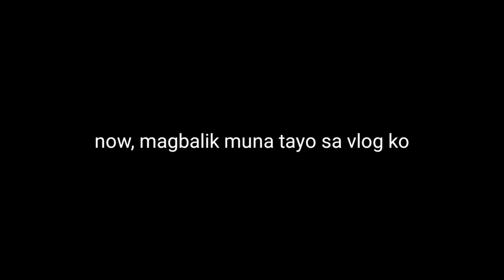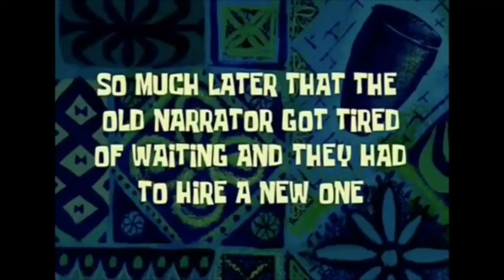Mayor Vico Sotto, Kinastigo Ang Mga TORO Enforcers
Ilang taon na nakasanayan ng mga T.O.R.O. Tricycle Operations Regulatory Office
na humingi ng lagay sa mga tricycle drivers kapalit ng pabor. Ngayon isinaayos na ni Mayor Vico Sotto ang lahat patungkol dito.